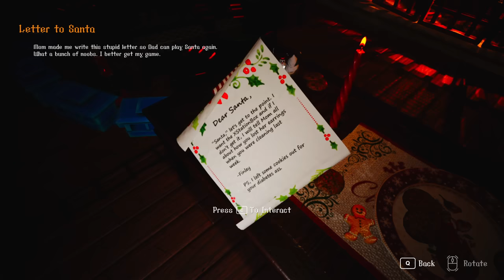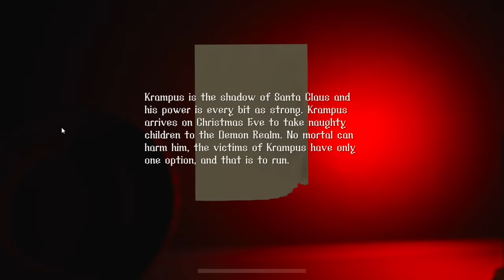MR. KRAMPUS Has Become MORE STRONGER NOW ..ft Oggy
➤PC Specs Below:

Processor: i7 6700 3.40 GHz
Cooler: Cooler Master Sedition 120 V
Ram:16GB
HDD: 2 TB
PSU: 550W Corsair
Internet Speed: 10 Mbps Up & Down
Headset: Logitech G430
Keyboard: RedG Blaze 3 Gaming Keyboard
Mouse: Logitech G502 Spectrum